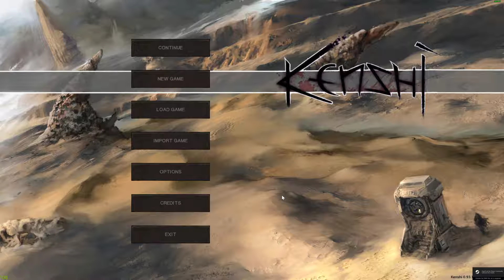Kenshi 0.93.15 failed to save